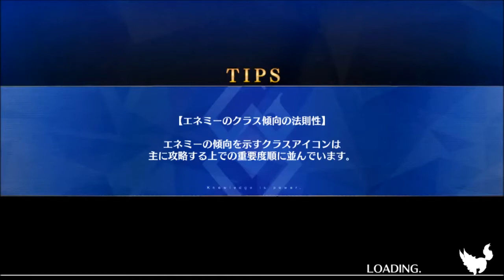【FGO・1.5部 新宿幻霊事件・第6節】十六夜さんが「Fate Grand Order」をプレイ(包囲網ウルフ)